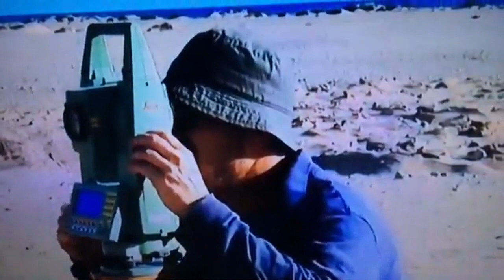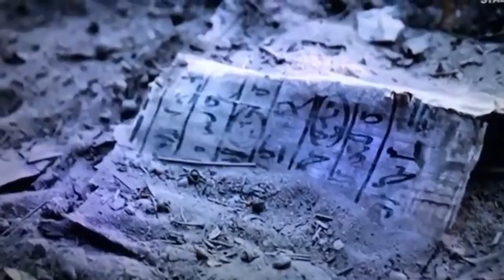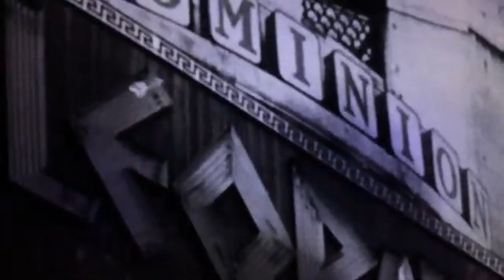Bangles - Walk Like an Egyptian (New Art Chic Dance Remix) Vito Kaleidoscope Music Bis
Bangles - Walk Like an Egyptian (New Art Chic Dance Remix) Vito Kaleidoscope Music Bis - No Infringement Copyright - No Video Profit - No Copyright Profit - Thank You